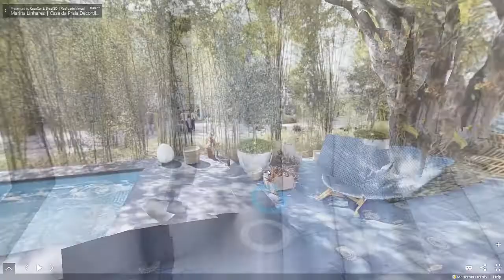TOUR VIRTUAL 3D CASACOR | Marina Linhares | Ambiente Casa da Praia Decortiles